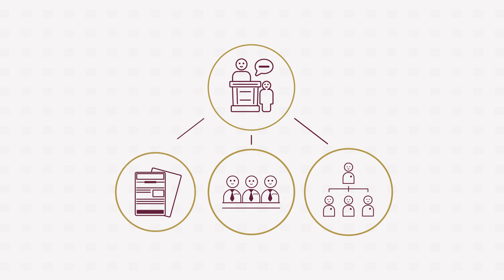التمثيل الفعال للشباب في مجالس الإدارة المحلية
يطلق صندوق الملك عبدالله الثاني للتنمية وبالشراكة مع معهد السياسة والمجتمع مشروع "التمثيل الفعال للشباب في مجالس الإدارة المحلية" والذي يهدف الى تعزيز مشاركة الشباب وحضورهم في المجالس البلدية والحكم المحلي.